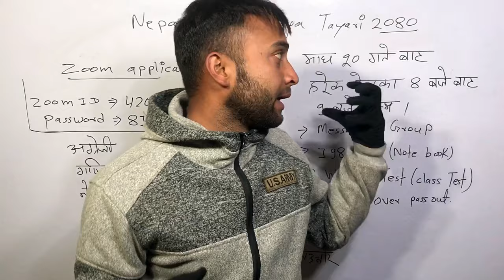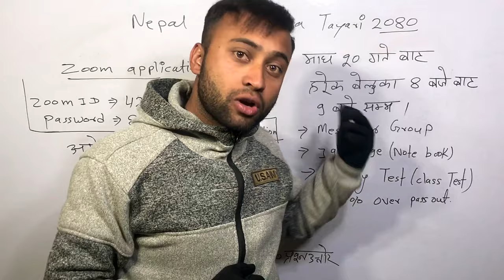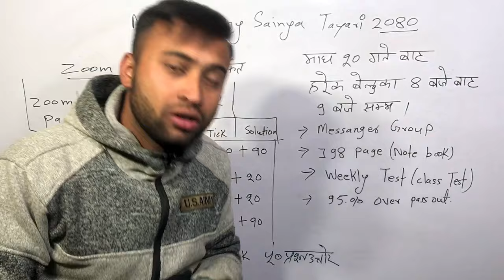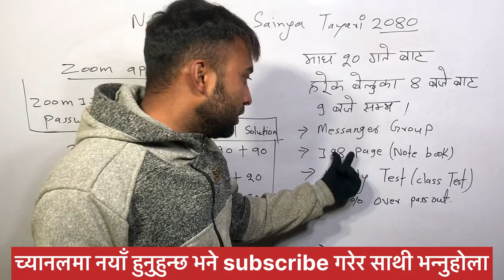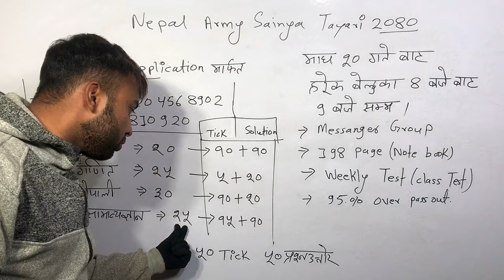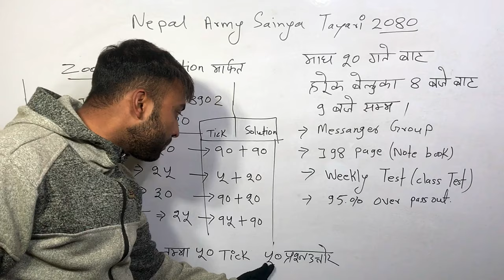Nepal army sainya tayari class | loksewa tayari 2080 | sunlight tv | Nepali sena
1.loksewa tayari class.
2. Nepal army tayari 2080.
3. Nepali sena tayari class
4. Online class.
5. Loksewa tayari in nepal.
6. Nepal police vacancy.

nepal army sainya tayari
online class nepal army,